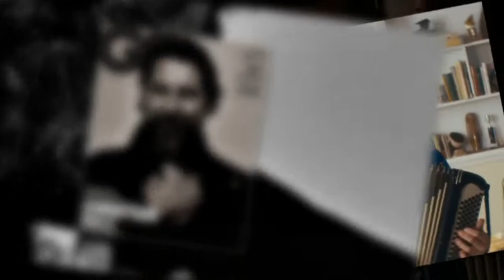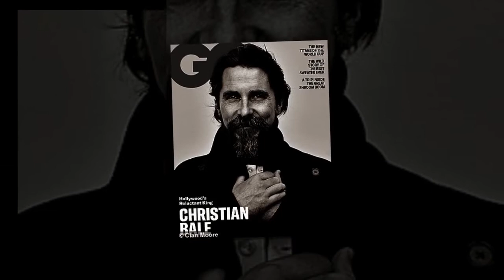Daniel Radcliffe reveals how he deals with fans telling him he was 's**t' in Harry Potter 365353